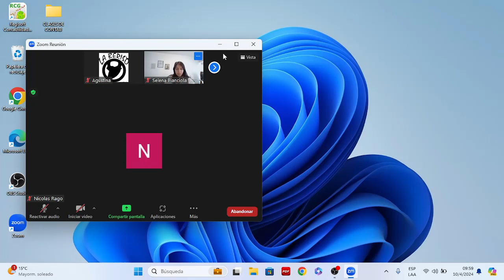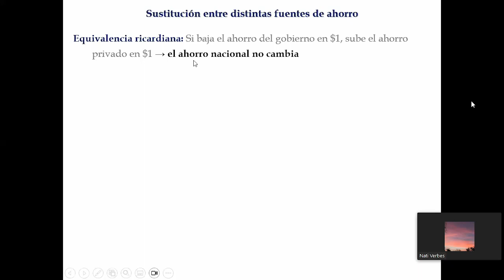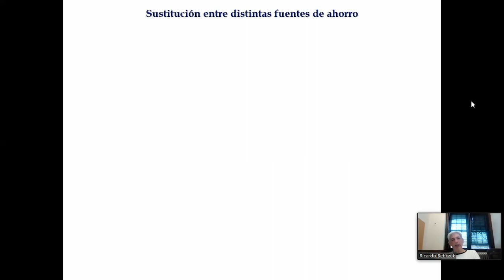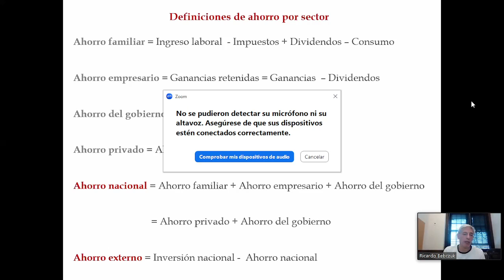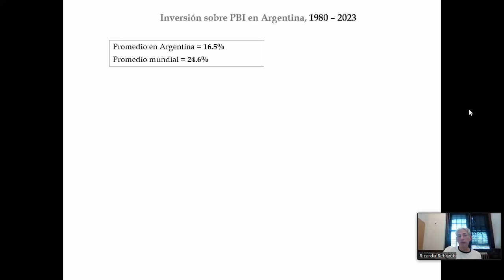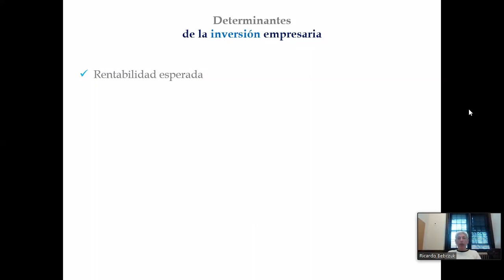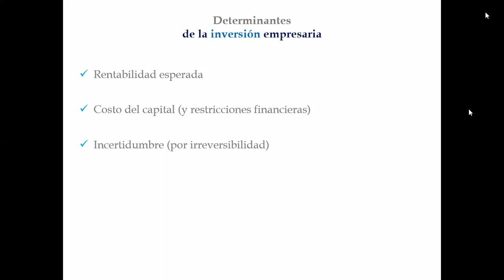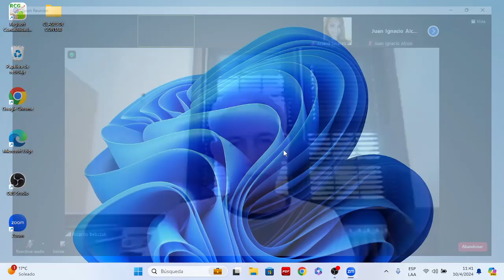MACROECONOMIA UNLP CLASE 5 TEORIA (PARTE A)